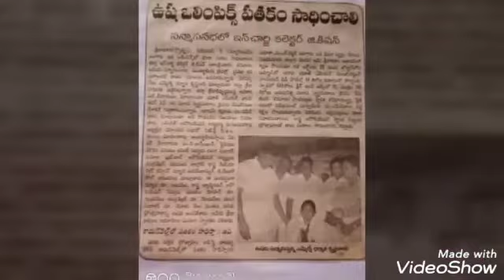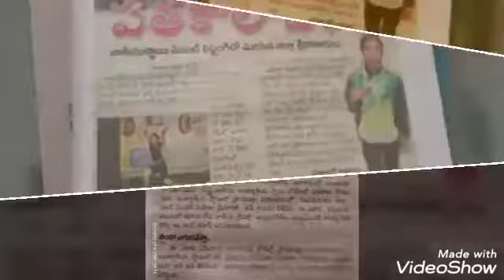BANGARU USHA @ AISHA INDIAN WEIGHTLIFTER..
Video from I LOVE FOOTBALL⚽️🇮🇳🏋️‍♀️LIFTING